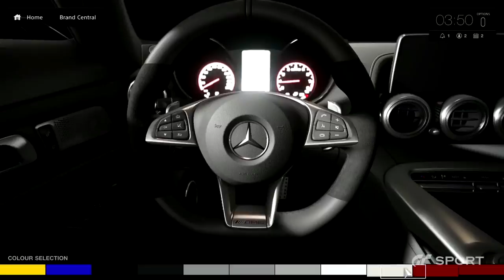Let's Talk Gran Turismo Sport (GT Sport Gameplay)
Thoughts on GT Sport after Gamescom

GT Omega Racing!